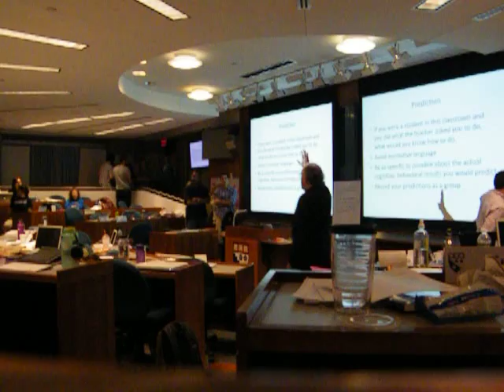Prof Richard Elmore.MP4